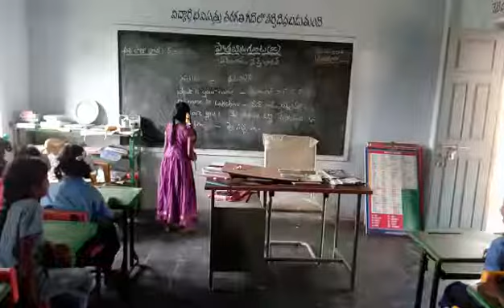Bhashasangam-Nepali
MppsPathabitragunta(sc)
Bogolu-Mandal
SpsrNellore-Dt
Andrapradesh